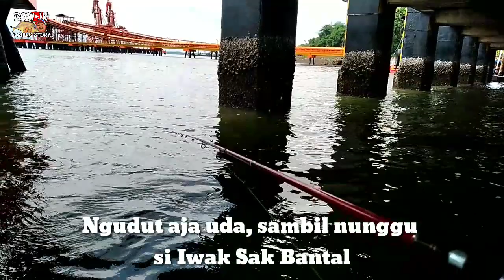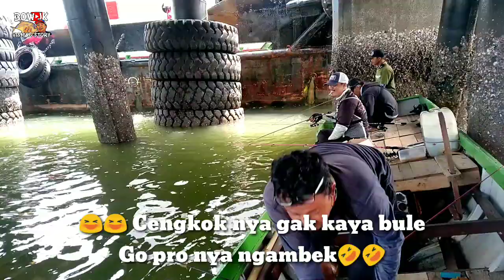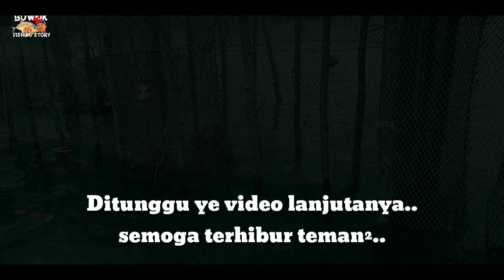Berburu ikan Besar, mancing dibawah kolong saja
Saat asik² berteduh, teman mancing handline dapat kerapu babon pakai umpan ikan hidup..mantap. lalu lanjut ke belat/bagang perangkap ikan, kita mau nyerok umpan untuk melanjutkan mancing sampai sore..oke ditonton keseruanya ye